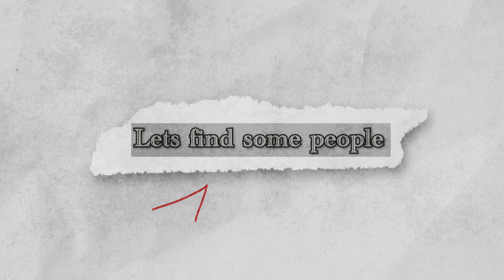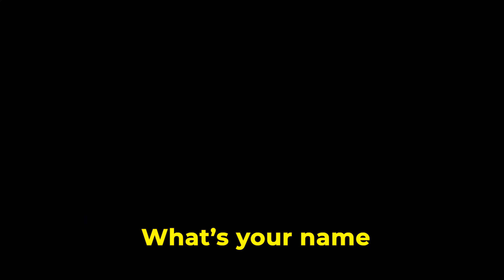Guess People's Favourite Football Clubs l Amsterdam Edition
Guessing random People's favourite football clubs on the streets in Amsterdam. Had so much fun shooting this video and meeting so many people from different countries and clubs who share that same passion. 300 likes and I'll do this week another challenge in another EUROPEAN CITY!!

P.S. I hope you enjoy watching it and get some input for the upcoming seaon:)!